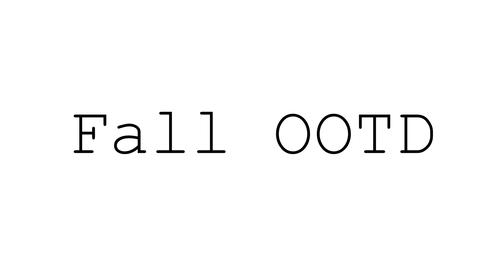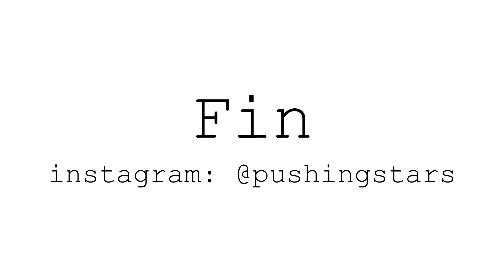Fall OOTD 2015 | Leather + Red Wing Boots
instagram: @krisbano for photo's/updates/ask questions!

Jacket: Danier Leather
Boots: Red Wings Moc Toe
Cardigan: Ralph Lauren
Jeans: Levis 511
Oxford Cotton Button Down: Banana Republic
Gloves: Danier
Bag: Roots Canada

If you have any other questions, ask in the comments/message/instagram!